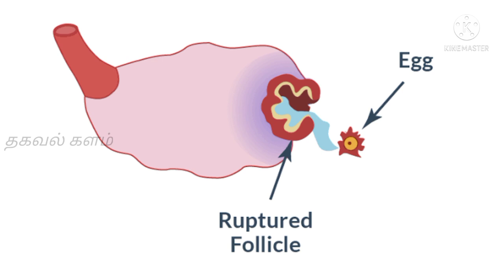கருத்தரிப்பதற்க்கு கருமுட்டை size எவ்வளவு இருக்கனும்? Follicular study in tamil